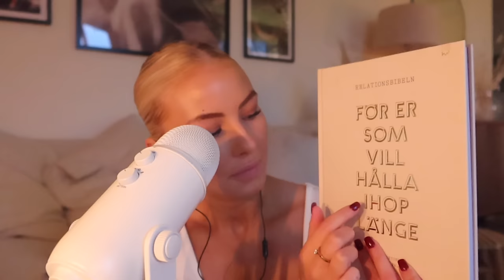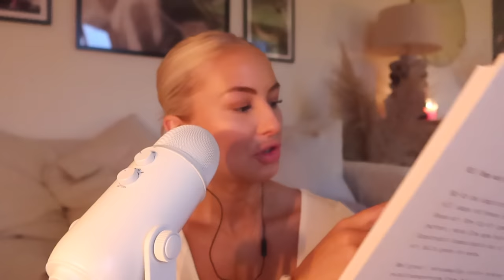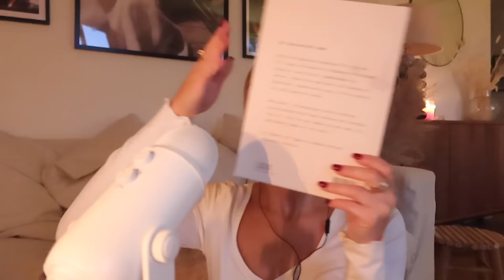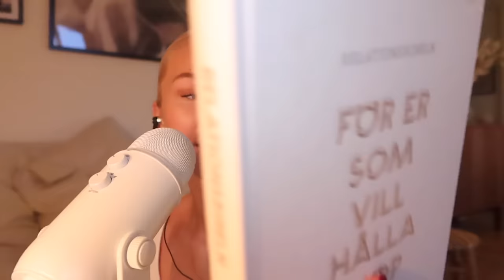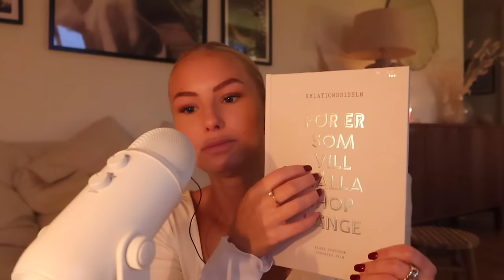ASMR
Ha en fortsatt underbar dag! ♡